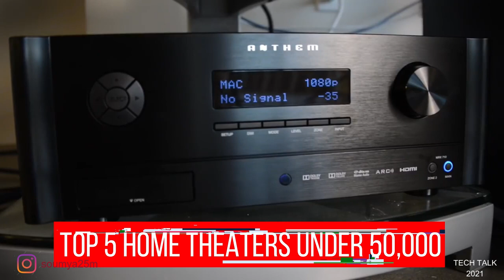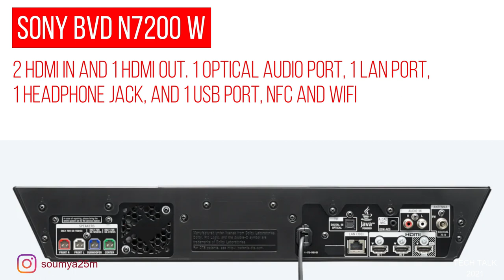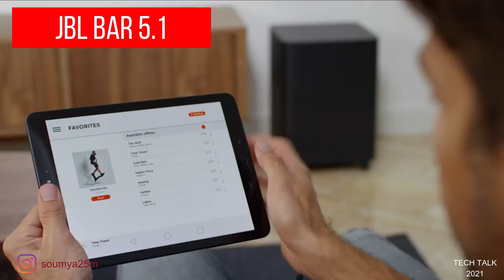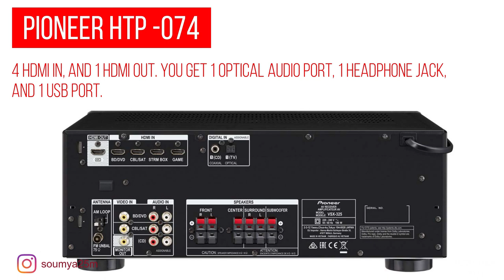BEST HOME THEATER SYSTEM UNDER 50000 INDIA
In this video I will talk about BEST HOME THEATER SYSTEMS under ₹50,000 available in India and after thoroughly testing all of the BEST HOME THEATER SYSTEMS with the same Audio and Video files. Watch the full BEST HOME THEATER SYSTEMS video to also know my experience while testing them, and the reasons for their position in my BEST HOME THEATER SYSTEMS list.
Buy the product using this links:
Sony BDV-N7200W
JBL Bar 5.1
Pioneer HTP-074
Yamaha YHT-3072IN
Pioneer HTP-076

-- Tech Talk 2021 RECOMMENDED MID RANGE HOME THEATERS
Logitech Z906
Sony BDV E3200

MUST HAVE ACCESSORIES FOR HOME THEATER
Best HDMI Cable for your Dolby Atmos Home Theater
HDMI Cable for your Dolby Digital Home Theater
Optical Cable for Home Theater
Coaxial Cable for your Home Theater
Amazon Fire Stick 4K

In this Video I talk about: BEST HOME THEATER SYSTEM 2020 INDIA
BEST HOME THEATRE HOME THEATER SOUND TEST
HOME THEATER
sony home theatre 5.1
best home theater in india
best home theater system 2020 under